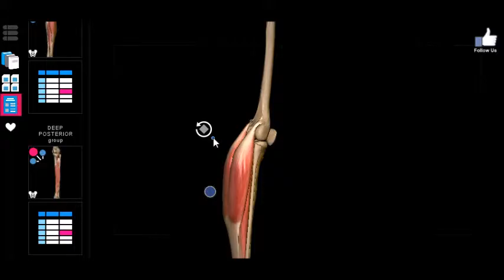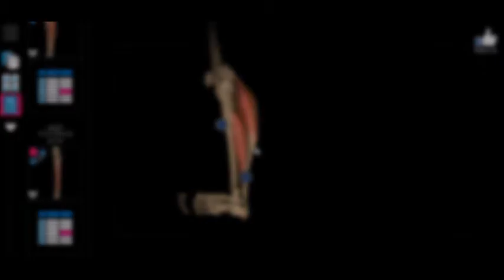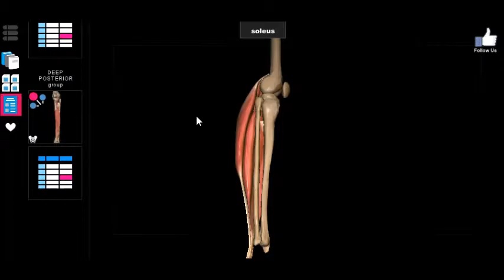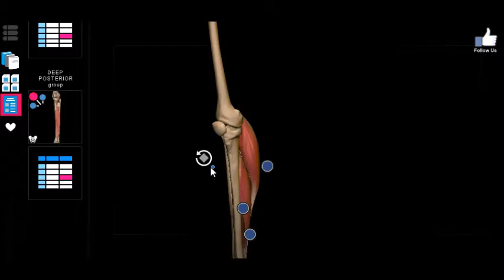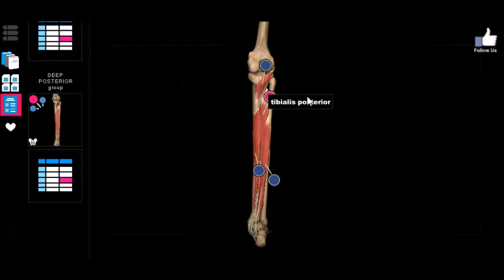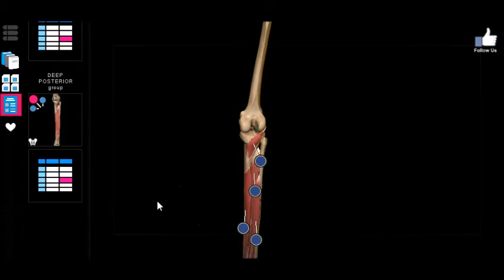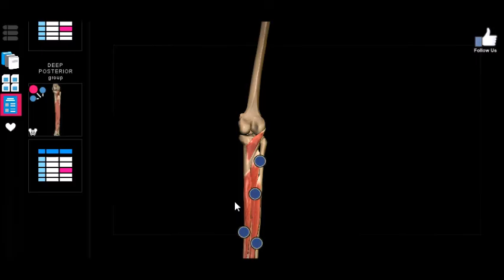3D Anatomy - Muscles - Rear Leg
Intro Music: Epic Rap Battle: Nerd vs. Geek -  Rhett and Link

Video Music: Duelists of the Roses OST